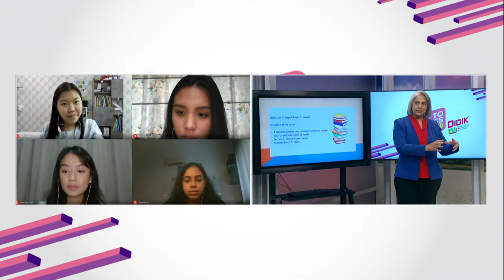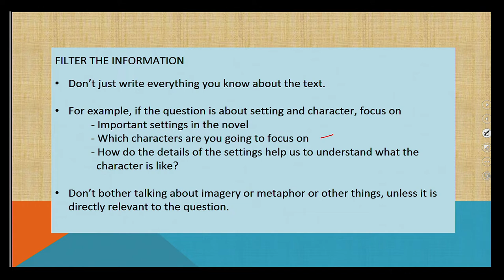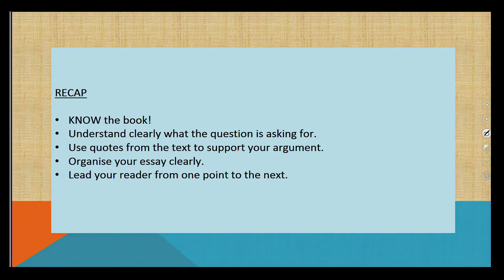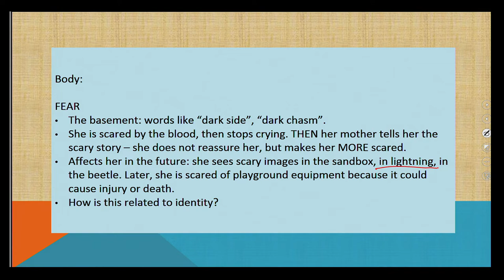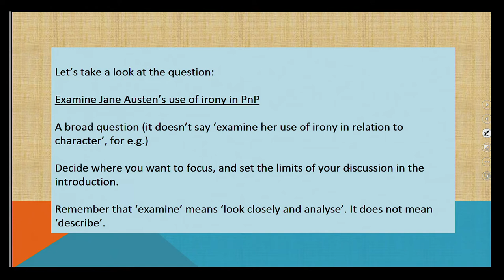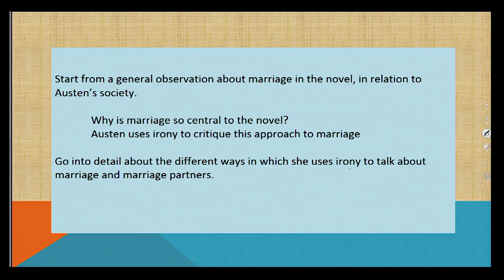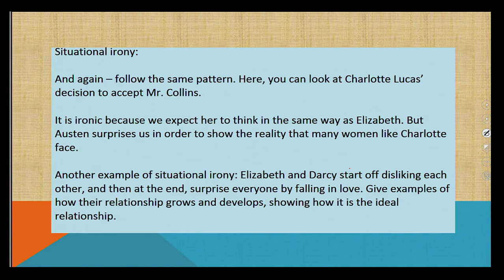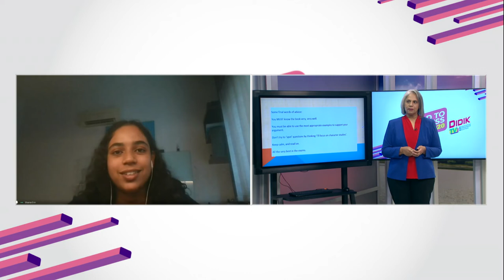DidikTV Road To Success Stpm 2020 Ep 16 Literature In English